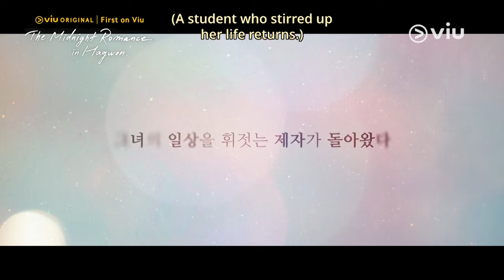[TEASER 2] The Midnight Romance in Hagwon | Wi Ha Joon, Jung Ryeo Won | Viu Original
You simply can't stop your heart from falling in love with someone If it's really meant to be. 😍 TheMidnightRomanceinHagwon premieres May 11.